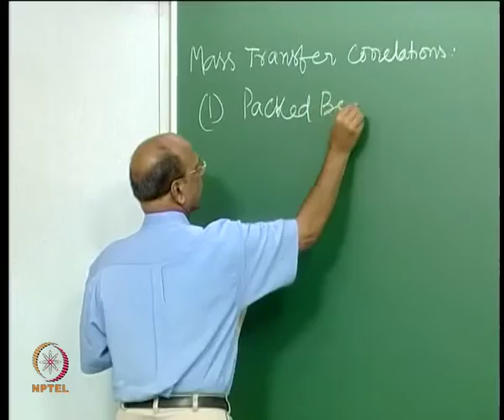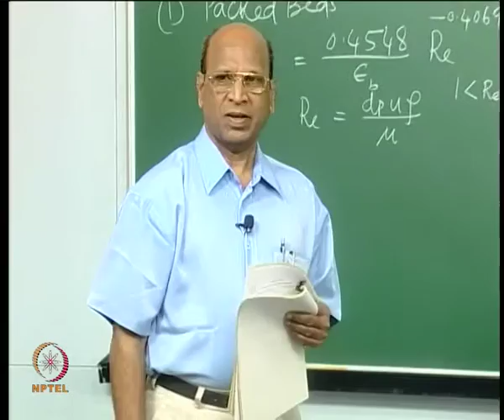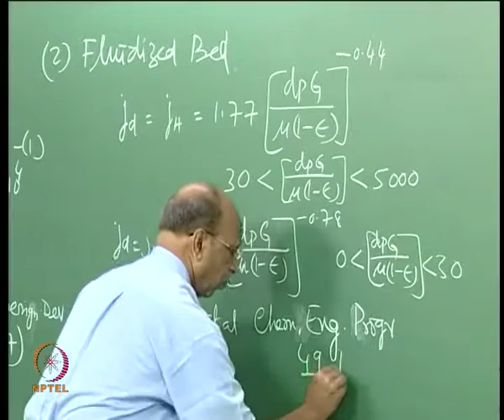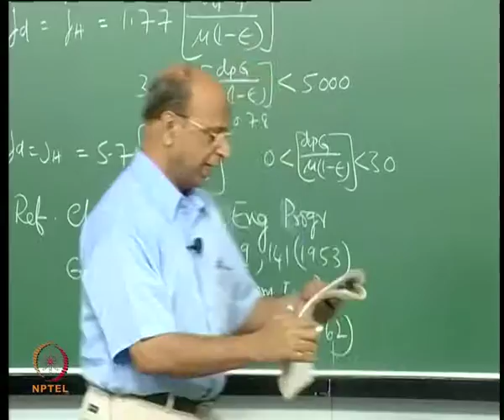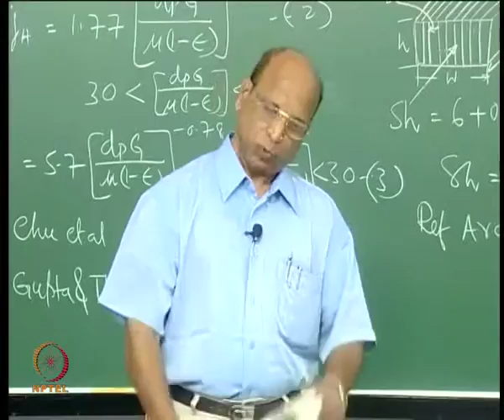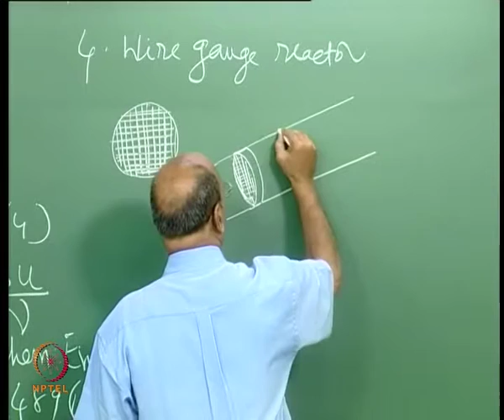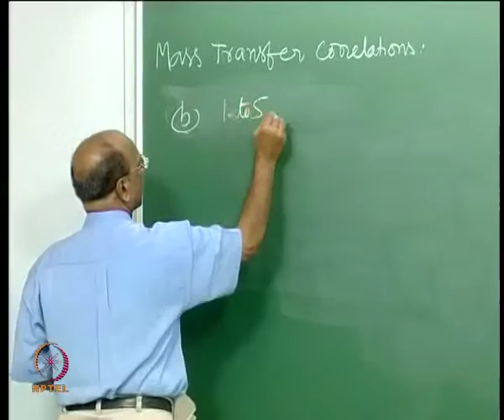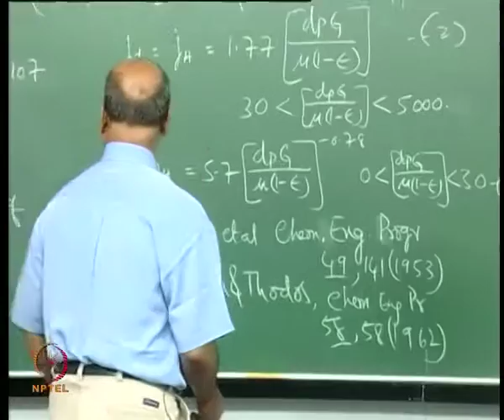Mod-01 Lec-24 Mass transfer correlations for various reactors